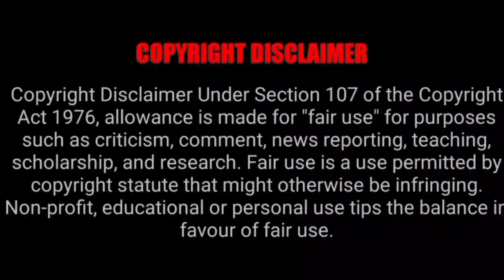திருமலை திருப்பதி கோவிலில் 2023 புரட்டாசி மாத தரிசன விவரம்| திருமலை திருப்பதி இன்று தரிசன நேர விவரம்